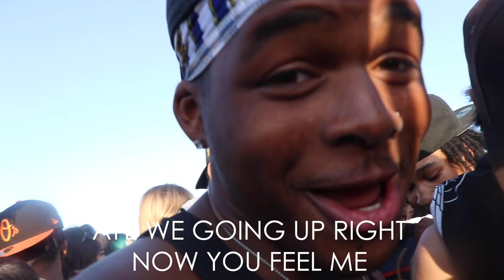ADRIAN'S KICKBACK DAY 2 *VLOG*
Watch Adrian’s kickback day 2 unfold from 4:30pm to 9:00pm! The real question is where is Adrian?

SPECIAL GUESTS (Instagrams:)
@ Addison Rae???

Watch My Ads So I Can Buy A House ..💙